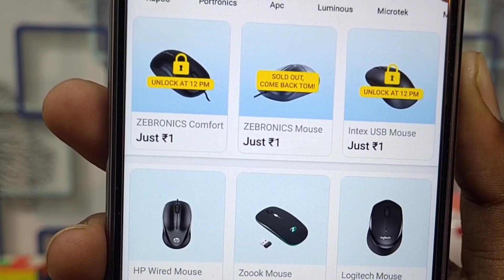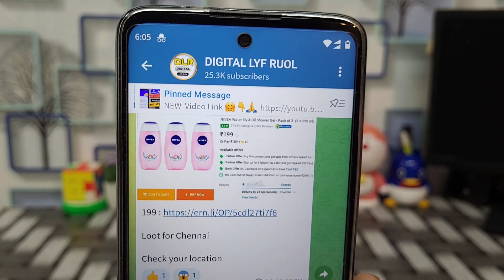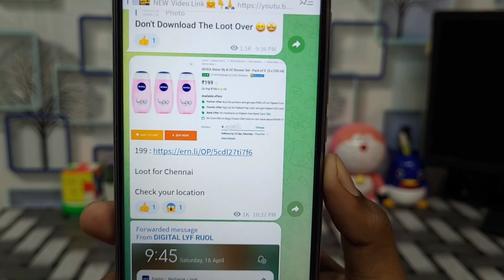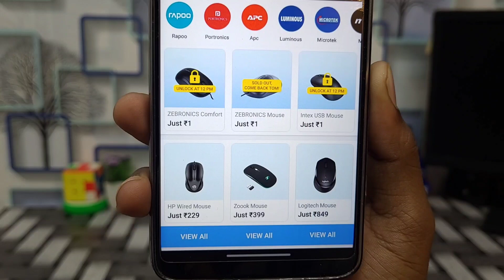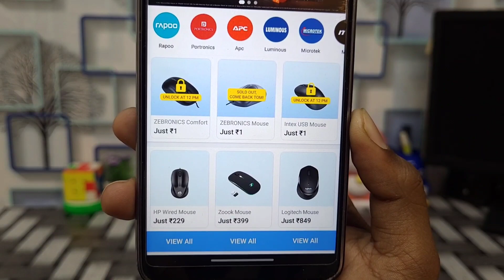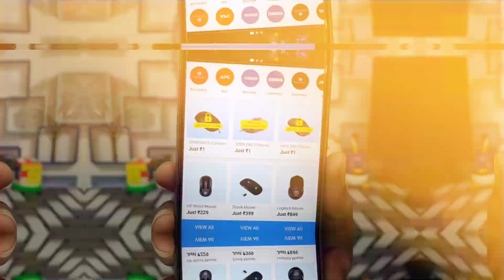Flipkart 1 Rupee Sale Today | Free Shopping Apps | Flipkart Sale At 1 Rs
Keep Sharing..To Don't Miss Amazing Offer Deals On Telegram Channel Keep Loving

Filpkart, App Link

Sale Live Today 12PM Buy Mouse Only ₹1

Direct Flipkart Flash Sale Link

Why Sell These Awesome Products My Use, Check Them Out Here:

The Phone I Use Oneplus 7Pro

My Gaminig Phon iQOO 3 (Quantum Silver, 8GB RAM, 256GB Storage)

My Boya BYM1 Mice

Green Background

My Stickers Wallpaper

GET IN TOUCH FROM US

flipkart 10 rupees product
flipkart 1 rupee sale
flipkart 1 rupee shopping
flipkart 12pm offer today